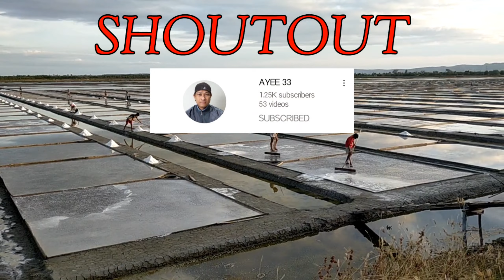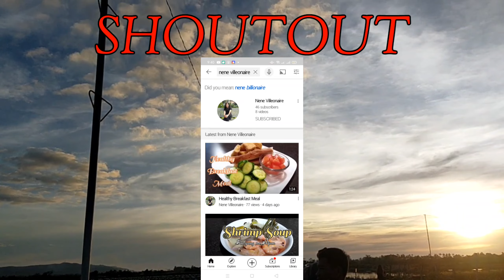EP28 pagkayod ng asin | SALTFARM